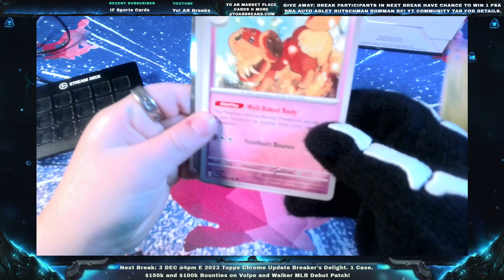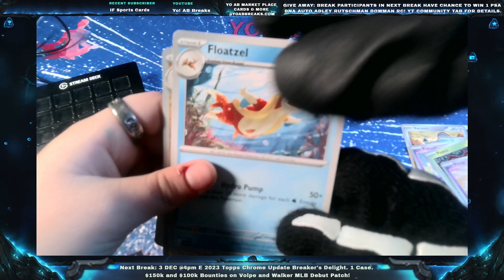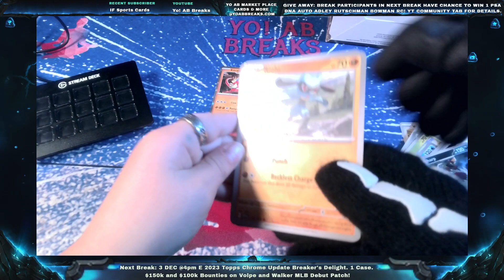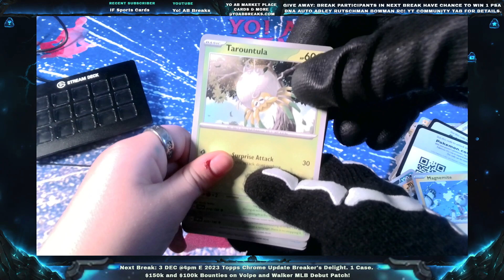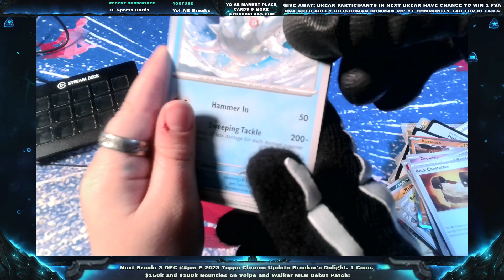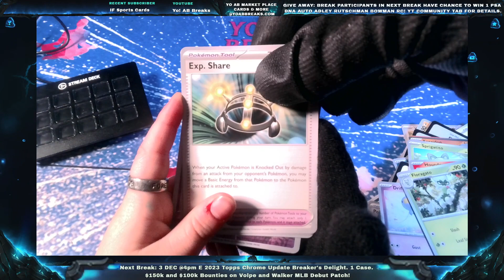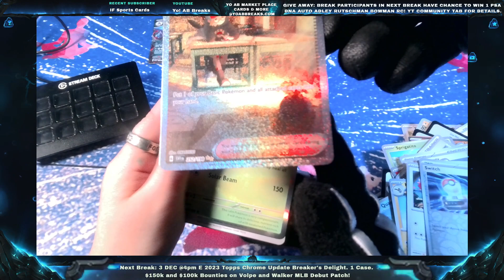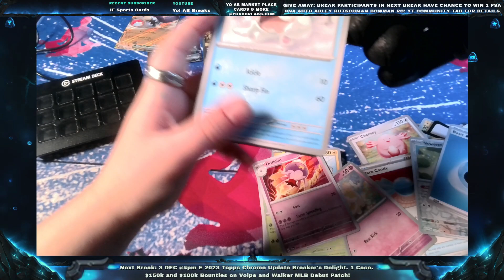Baby AB Rips Scarlet & Violet Pokemon. Shiny Cards A Plenty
10 Packs of S&V Pokemons. No clue what we hit but screwing up names is a damn fun time.